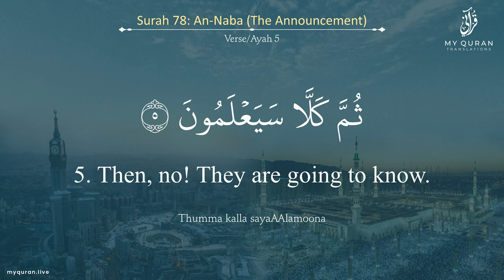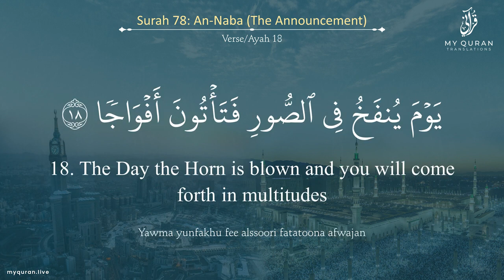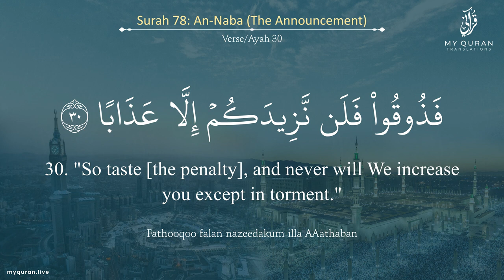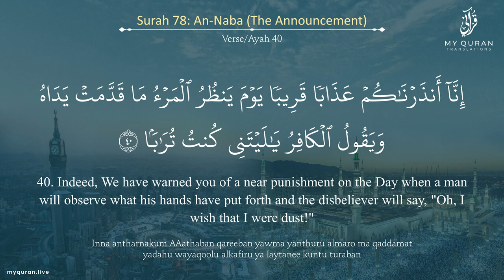078 Surah An Naba النبأ With English Translation By Mufti Ismail Menk